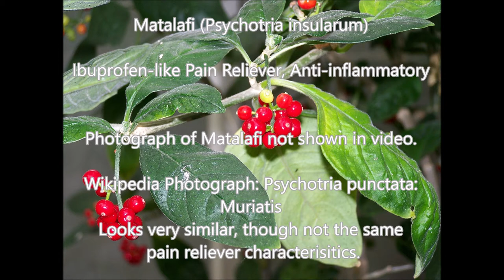Matalafi (Psychotria insularum) Ibuprofen- like Pain Reliever, Anti- inflammatory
I have a mini eBook that explains my work and history with molecular magnetic fields in more detail.   Pink Noise Audio format - listen at safe volume setting and in moderation. This frequency is an approximation of the molecular magnetic field. It is not a replacement for the item nor is it a therapy.